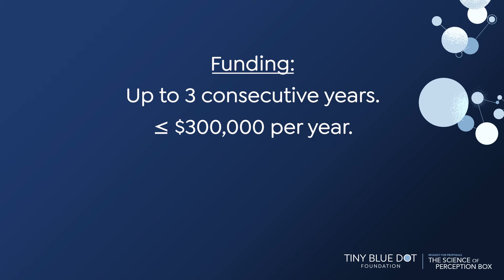The Science of Perception Box Research Study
Elizabeth R. Koch, the Founder of Tiny Blue Dot Foundation, and Christof Koch, the Chief Scientist at Tiny Blue Dot Foundation, announce funding up to 10 major neuroscientific research projects related to “The Science of Perception Box,” with each project receiving up to $900,000.